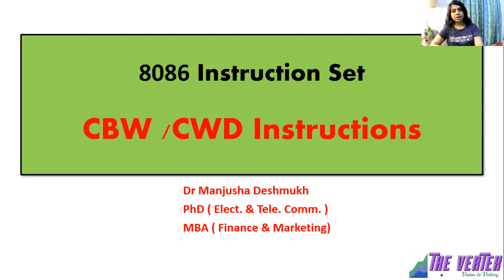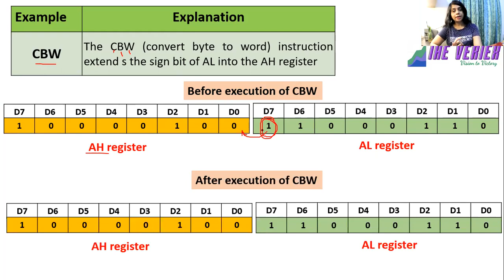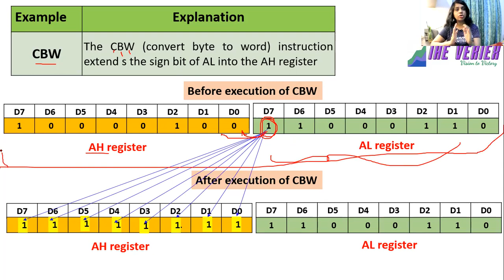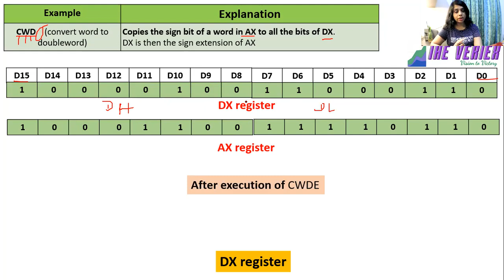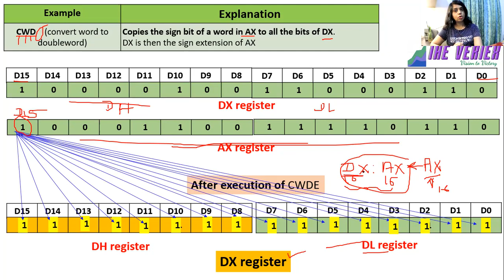cbw / cwd instruction in 8086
Video  is animated for easy understanding of topic.